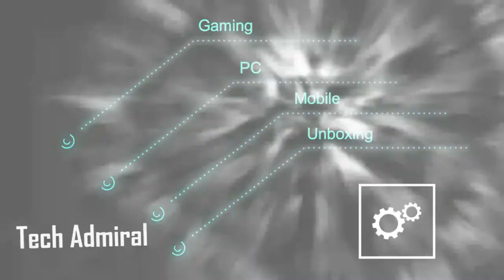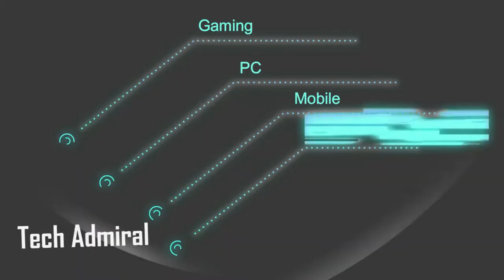Epson L1210 Convert To Pigment Ink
This video will guide you on how you can convert your newly bought epson L1210 printer into a pigment base ink.

As we observed for more than a month now its completely compatible and no clogging will occured. ( Daily use)